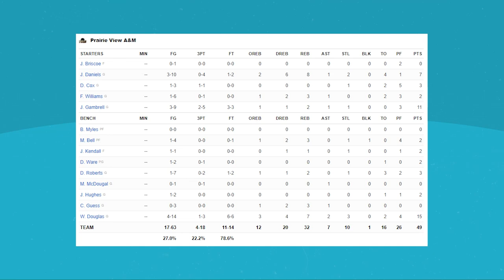Prairie View A&M vs #6 Michigan | 2021 College Basketball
Prairie View A&M vs Michigan highlights from the 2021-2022 College Basketball Season